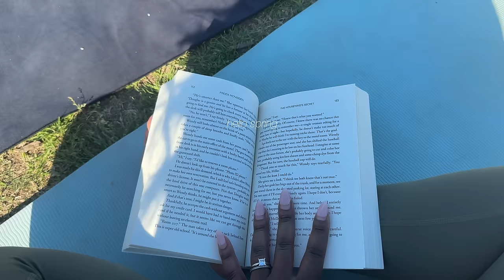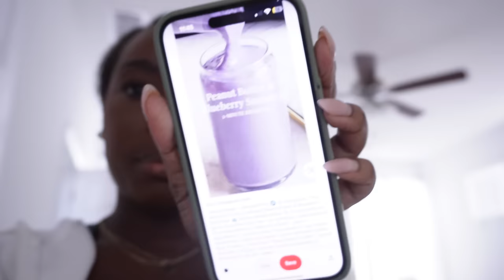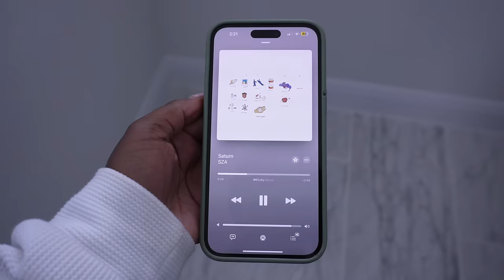*productive* MONTHLY RESET 🫧 how to build a PRODUCTIVE MINDSET, set intentions & budget monthly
Hi friends! We're resetting together today! I love sharing with you all how I reset monthly! I love setting intentions, getting into a productive mindset and reflecting on the month we're leaving behind - while also doing a little declutter in the house! I hope you enjoy!

00:00 intro
02:29 protein smoothie
03:46 bathroom declutter
05:54 making turkey burgers
06:47 deep cleaning & working out
07:45 in my nara smith era lol
09:08 setting intentions
14:11 how i budget month to month
22:37 feb fave: the housemaid's secret
24:55 closing

101,400